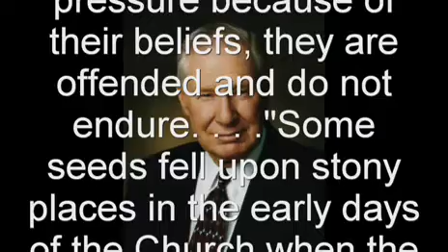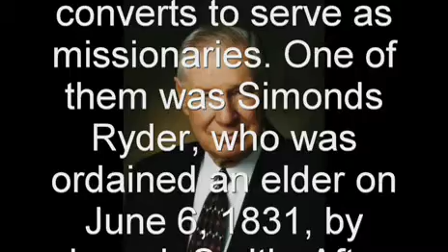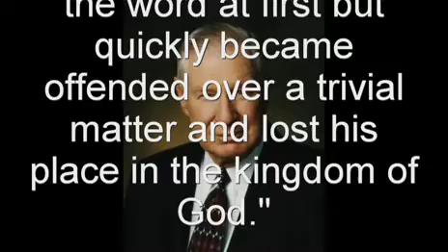How Christians Become Ex-Mormons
"[In the parable of the sower,] the second seed, which 'fell upon stony places,' describes those who joyfully hear the word and thrive as long as all goes well. But when trials come and they feel peer pressure because of their beliefs, they are offended and do not endure. . . ."Some seeds fell upon stony places in the early days of the Church when the Prophet Joseph Smith issued calls to several converts to serve as missionaries. One of them was Simonds Ryder, who was ordained an elder on June 6, 1831, by Joseph Smith. After reading the revelation that pertained to him and finding that his name had been spelled 'Rider' instead of 'Ryder,' he became offended, apparently unaware that Joseph Smith often dictated revelations to his scribes. His disillusionment over the misspelling of his name led not only to his apostasy but ultimately to his infamy in helping to tar and feather the Prophet Joseph. Like the seed that fell upon stony places, Simonds Ryder joyfully received the word at first but quickly became offended over a trivial matter and lost his place in the kingdom of God."

James E. Faust, "Of Seeds and Soils," Ensign, Nov. 1999, 4647

The truth of the matter is that Symonds Ryder spelled his name as Rider. He was simply looking for justification for his own unwillingness to submit to the Lord.

1830 census Hiram, Portage, OH: Simonds Rider
1840 census Hiram, Portage, OH: Symonds Rider
1850 census Hiram, Portage, OH: Simonds Rider, wife Mahitabel
1860 census Hiram, Portage, OH: Symonds Rider, wife Mehitable
1870 census Hiram, Portage, OH: Symands Rider, wife Mahitable